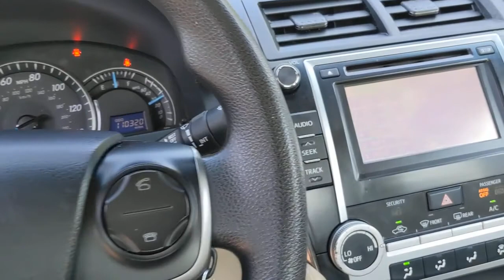2013 Toyota Camry Morrow, Stockbridge, McDonough, Atlanta, Decatur, GA M62077A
Green Used 2013 Toyota Camry available in Morrow, Georgia at Landmark CDJR of Morrow. Servicing the Stockbridge, McDonough, Atlanta, Decatur, GA area.

Hassle Free Pricing!, Camry LE, 2.5L I4 SMPI DOHC, 6-Speed Automatic, Green, Ash w/Fabric Seat Trim, 4-Wheel Disc Brakes, 6.5J x 16 Steel Wheels w/Covers, AM/FM radio, Brake assist, Bumpers: body-color, CD player, Delay-off headlights, Fully automatic headlights, Illuminated entry, Knee airbag, Low tire pressure warning, Outside temperature display, Panic alarm, Passenger door bin, Power door mirrors, Power steering, Power windows, Radio: AM/FM/CD Player w/6.1 Touch Screen, Speed control. Recent Arrival! Odometer is 15082 miles below market average! 25/35 City/Highway MPGAwards:* 2013 KBB.com 10 Best New Sedans Under $25,000 * 2013 KBB.com Best Resale Value Awards * 2013 KBB.com Brand Image AwardsShop the GIANT daily, as inventory changes often. We price to market to ensure our customers are receiving the very best price! Shop with confidence and ease with our simple Hassle Free Pricing! Skip the back and forth and shop with peace of mind! All prices & payments plus tax, tag, title (or TAVT) & GA WRA fees. Financing with approved credit. Must print out and present at dealership upon arrival to receive the special Internet price. All pricing subject to modification without notice. Dealer is not responsible for typographical errors. Please verify offer details with Dealer Representative prior to sale.